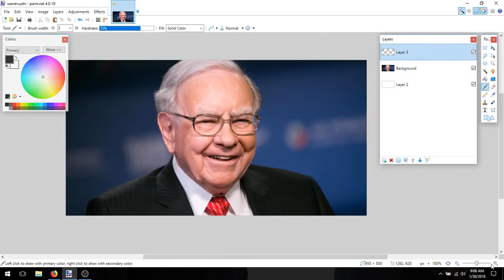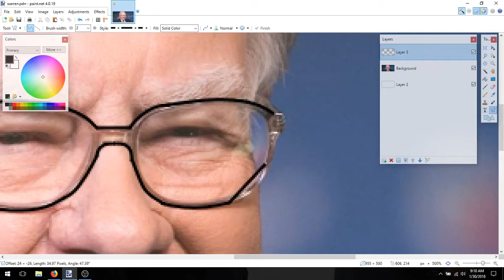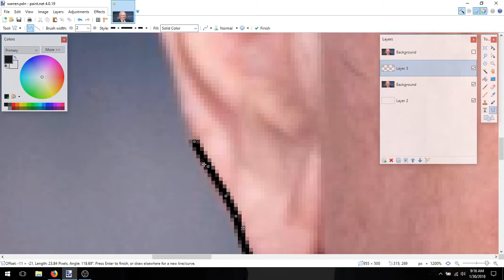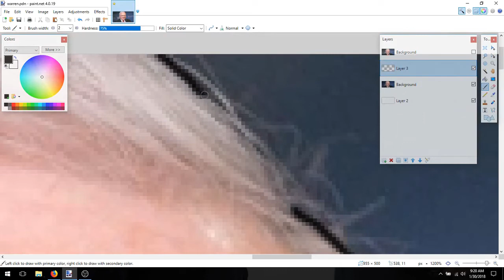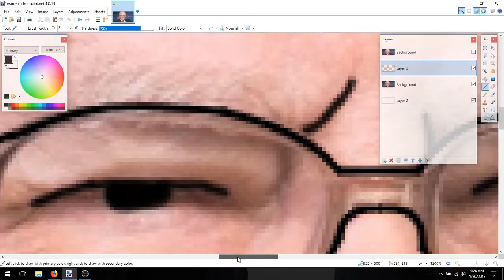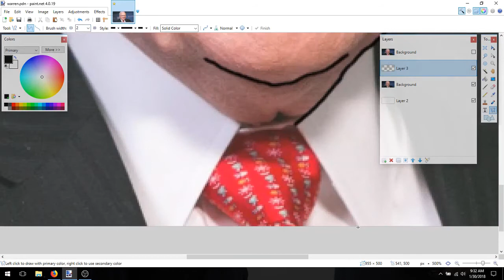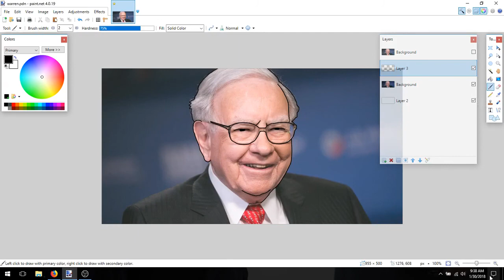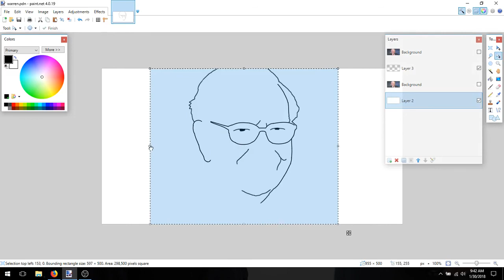Warren Buffett minimalist computer art Paint.net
My goal was to trace over a photo of Warren Buffett with as few lines as possible while also still recognizing him.

Warren Buffett is one of the greatest investors and philanthropists of all time. Along with his business partner Charlie Munger, he has grown the multinational conglomerate holding company "Berkshire Hathaway Inc." into the giant it is today (currently 7th largest S&P 500 company by market cap). The self-deprecating value investor has pledged the majority of his wealth to go to the Bill and Melinda Gates Foundation, whose mission is to enhance healthcare and reduce extreme poverty around the world and to expand educational opportunities and access to information technology in the United States.